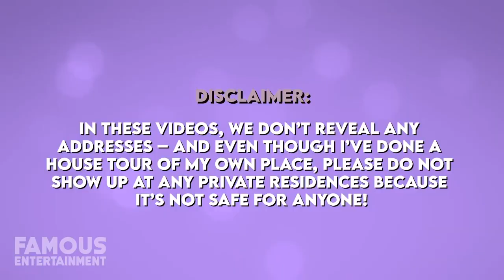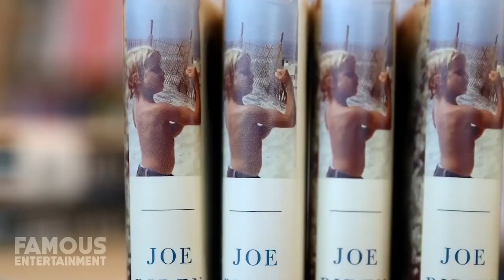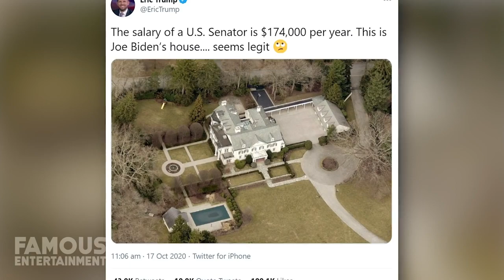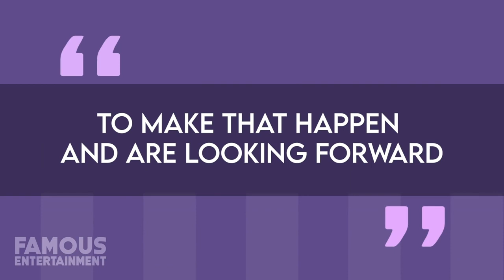Joe Biden: house tour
Joe Biden: house your

Listen Audiobooks for FREE. (Hurry up great opportunity) Get one FREE.
Hey there, I come across the great opportunity to get Free

Please access my blogger account.